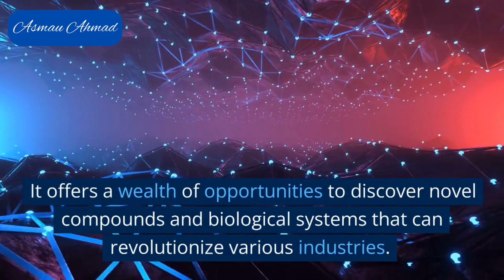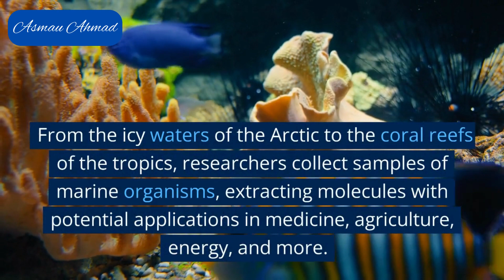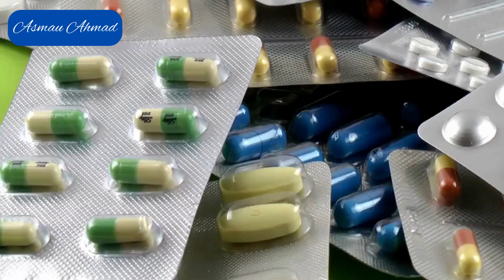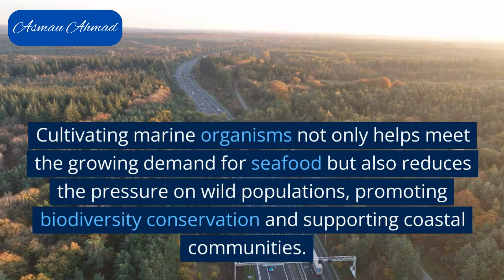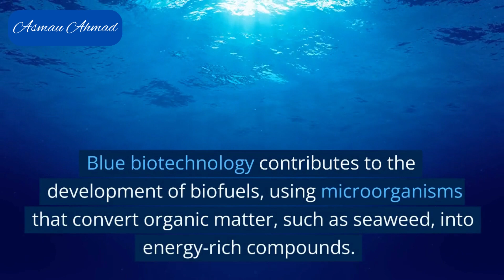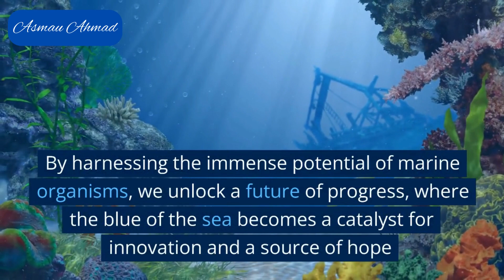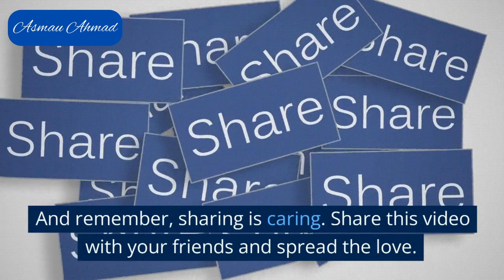Incredible Marine Life || Blue Biotechnology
Explore the wonders of Blue Biotechnology, where the ocean's hidden secrets fuel innovation and change. From extracting bioactive compounds to developing life-saving medicines, sustainable aquaculture, and renewable energy solutions, witness the remarkable potential of marine organisms. Join us on a captivating journey beneath the waves and unlock a world of possibilities.